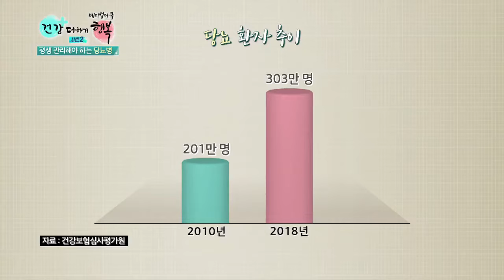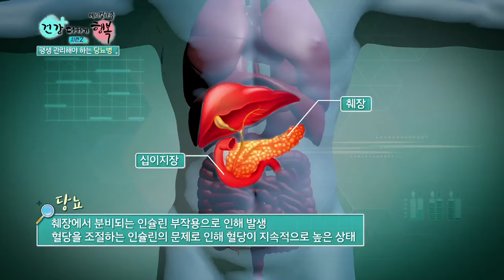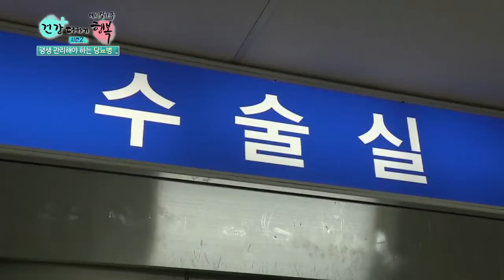[K-닥터] 평생 관리해야 하는 당뇨병! 당뇨병 어떻게 관리하면 좋을까요~?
평생 관리해야 하는 무시무시한 당뇨병!
심하면 발가락을 절단하기도 하는데요..!
합병증으로 고생하는 당뇨병 어떻게 관리하면 좋을지
지금 K닥터에서 알아봅시다!